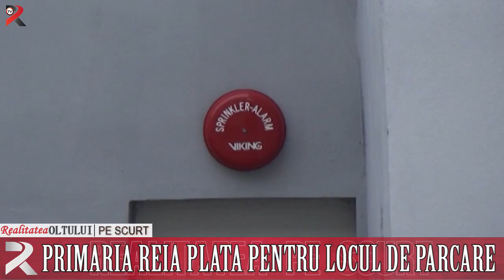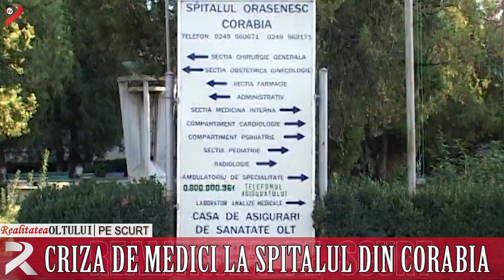Realitatea pe scurt 17 05 2016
La vânătoare de E-coli
O sportivă din Olt susţine Bacul special
Corabia, capitala tinerilor artişti
Primăria reia plata pentru locul de parcare
Criză de medici la spitalul din Corabia